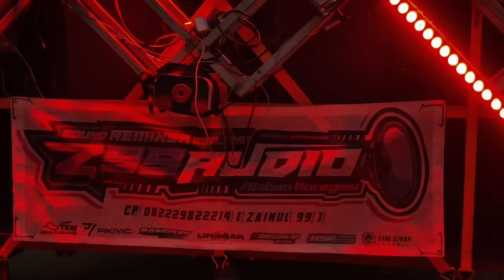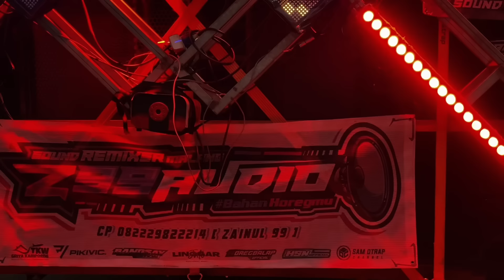DJ PELAMPIASAN JINGGLE Z99 AUDIO FT HKL LIGTHING BASS NGUK VIRAL KARNAVAL CLUMPRIT